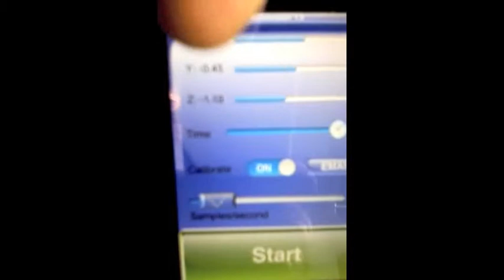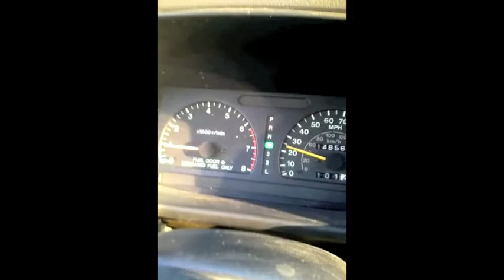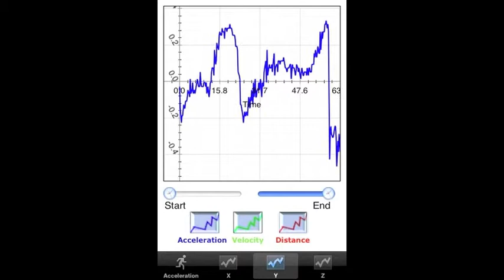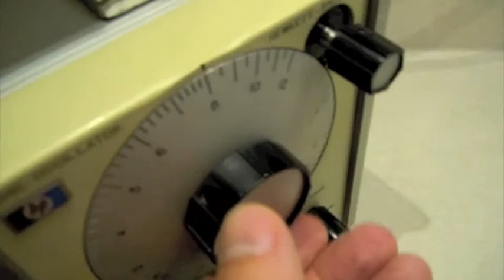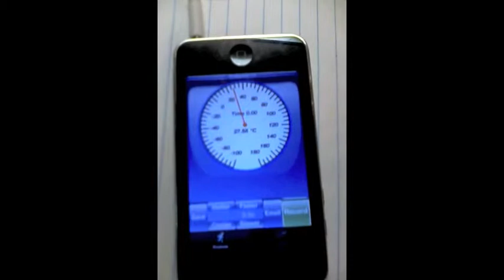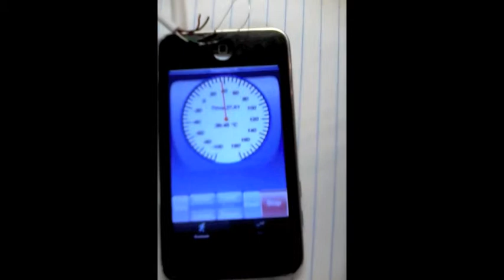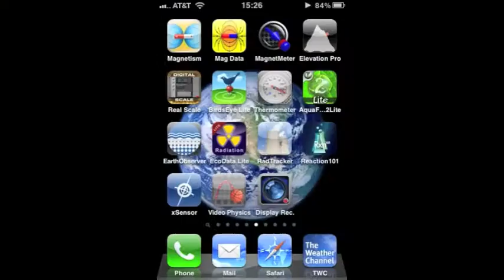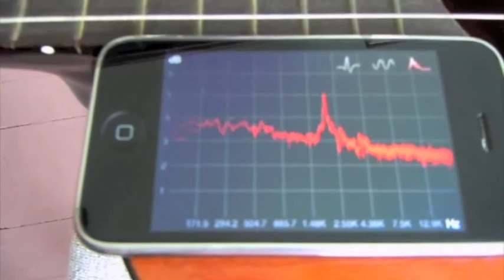Physics using cell phones 1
Some examples of taking real data (not simulations) with a cell phone for science experiments.